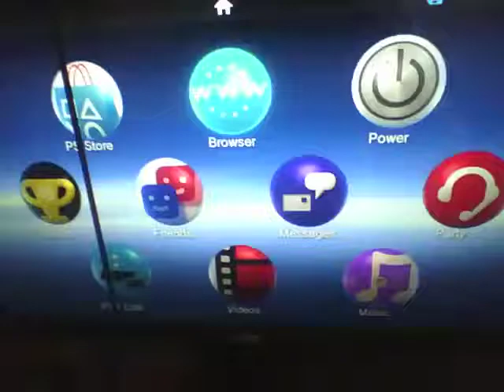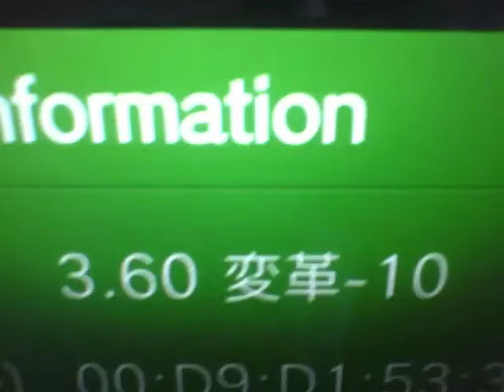Im Back? (i never really left tbh.)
My lcd screen is cracked and im too poor to buy a new one